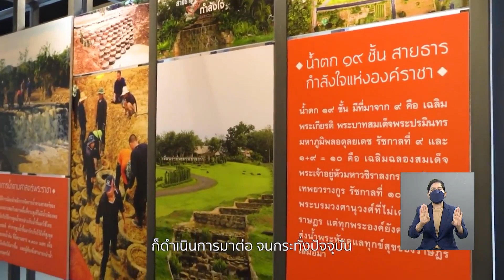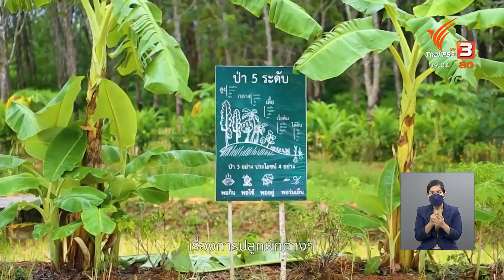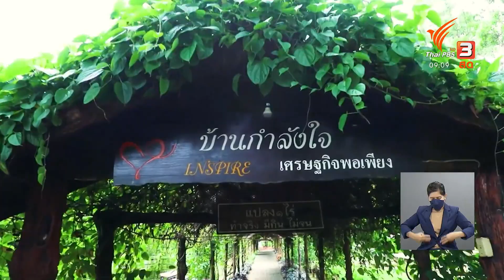เรือนจำชั่วคราวเขาระกำ เรือนจำต้นแบบเกษตรทฤษฎีใหม่ : ดอกผลของความยั่งยืน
พาไปดูการปรับเปลี่ยนพื้นที่ในเรือนจำ ที่พัฒนาให้เป็นแหล่งเรียนรู้เกี่ยวกับการทำเกษตร เพื่อให้ผู้ต้องขังได้ศึกษาและพึ่งพาตัวเองแบบพออยู่ พอกิน เพื่อที่จะสามารถต่อยอดเป็นอาชีพที่ดีได้ในอนาคตและไม่กลับไปทำผิดซ้ำ